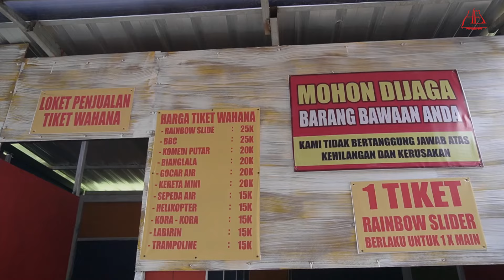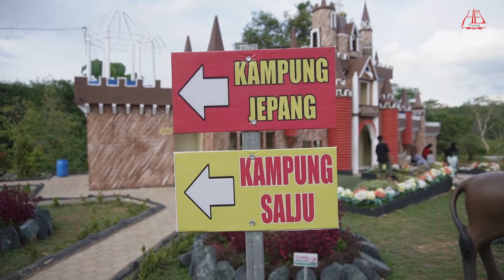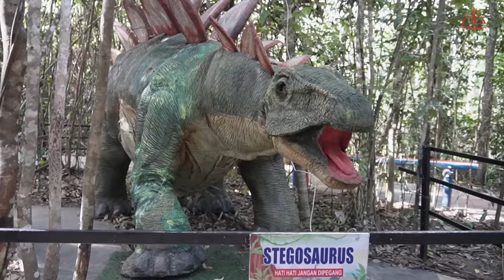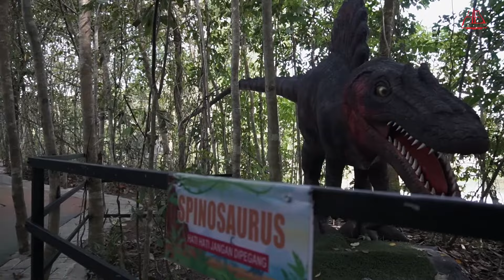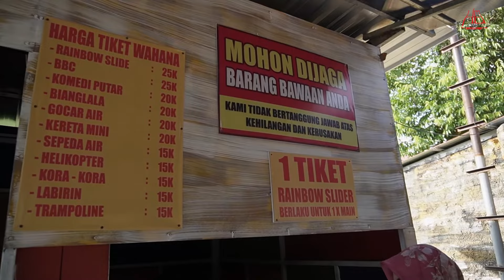ADA DINOSAURUS DI ALASKA PARK BANJARBARU || VLOG YAYA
Alaska park merupakan tempat wisata baru di Banjarbaru yang buka pada bulan 1 Oktober 2022, tempat wisata ini menyediakan tempat foto kekinian dan tempat bermain untuk anak-anak dan dewasa.

Terimakasih.

selamat menonton kawan-kawan . . . .